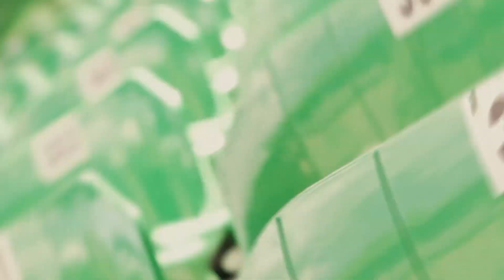Funny free-kick Goals | Scandinavia | 2022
Eliteserien | OBOS-ligaen | Postnord-ligaen | Allsvenskan | Superettan | Ettan | Besta deildin | Veikkausliiga | Ykkonen